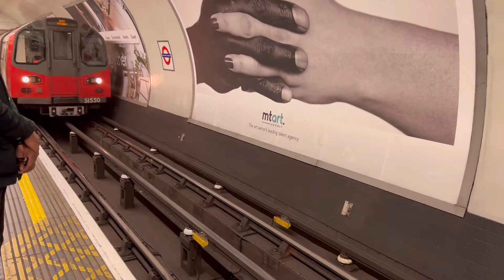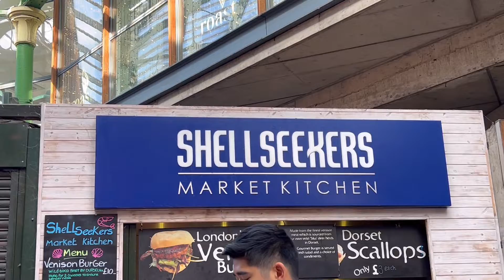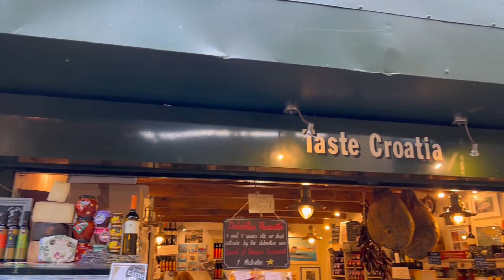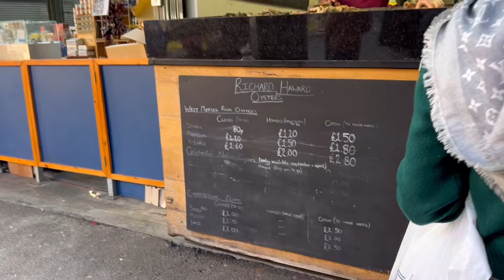DAY IN MY LIFE | Come to Borough Market with me vlog | TheKellyEdit